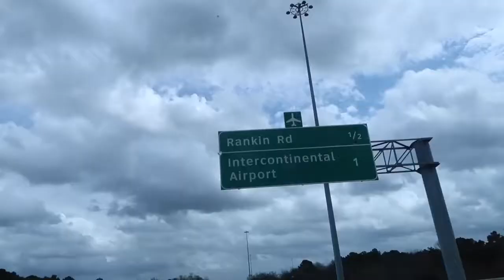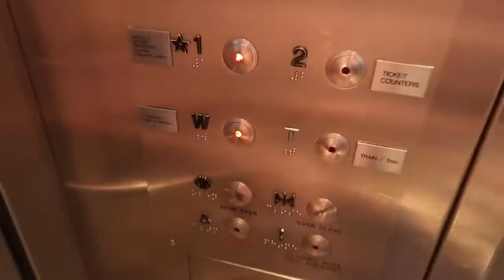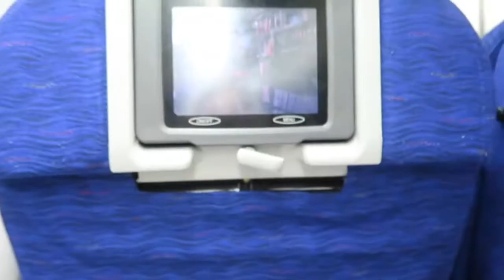Traveling to Ireland, International Plane Trip Dublin Vlog Part 1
All the comments are welcomed at whatsapp In this vlog I take you on my international plane trip to see my granny in Dublin, Ireland. She is not well, so I went with my mom and little brother, Mark Adam, to see her. This is my trip on the airplane from Houston airport to Dublin airport.